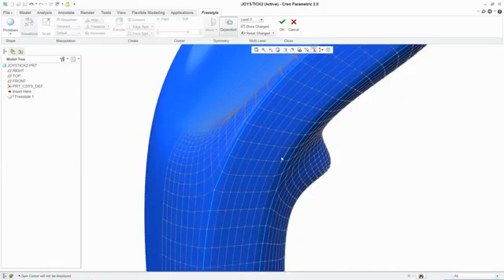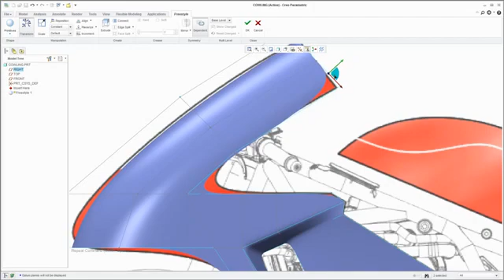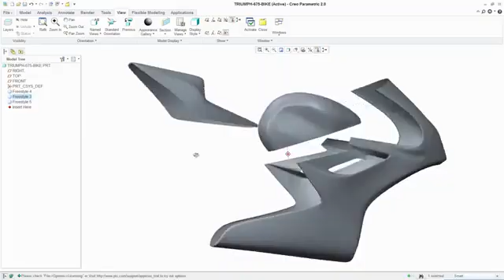Exclusive !!! sneak peek of superbike designing using PTC Creo freestyle feature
Freestyle is simple to learn and use, but the true advantage is that it quickly builds high quality surface geometry. This geometry can then be converted directly to a solid and manipulated with all the traditional Creo Parametric commands.

With our new Freestyle features for Creo Parametric 2.0, you can design surfaces with smooth, tight curves in those hard-to-surface sections:

-Dynamically extrude, revolve, or scale the control mesh to add detail
-Planarize the control mesh normal to the view screen
-Precisely detail the surface mesh with multilevel subdivisional modeling without altering the existing shape